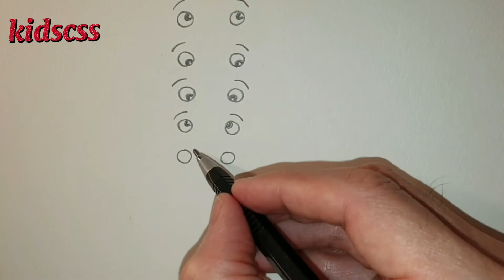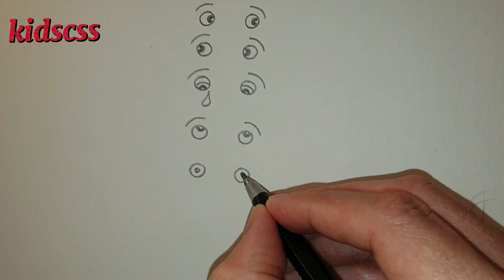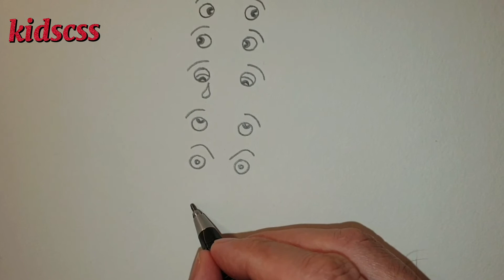Basic Drawing Tutorials{Hướng Dẫn Vẽ Căn Bản}SángTạo Kidscss#0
Welcome to kidscss in Youtebe .
 How To Draw{Drawing basics)
 Just as this part is a basic part for children to know how to draw different patterns, practice children's creative imagination and develop thinking brain.
 If the child is from 2 years old to 4 years old, the parents can help the child.
How To Draw{Drawing basics}Học vẽ căn bản}SángTạo Kidscss#0
Cũng như phần này là phần cơ bản cho các trẻ em biết cách vẽ những mẫu khác nhau, tập cho trẻ có sự tưởng tượng sáng tạo và phát triển trí não tư duy.
Nều trẻ từ 2Tuổi đến 4 tuổi thì ba mẹ có giúp trẻ .
Họa sĩ: Eric người có rất nhiều kinh nghiệm vẽ và sáng tạo các mẫu vẽ. Ông ấy có thể vẽ được tất cả mẫu vẽ.
  Bạn có thể nhắn tin hay truy cập trên
   Facebook Better Kim
  Họa sỹ :Eric
  Biên tập :kim vo (Better) .